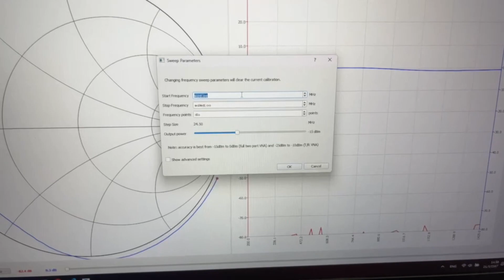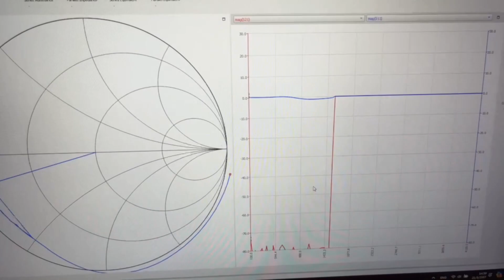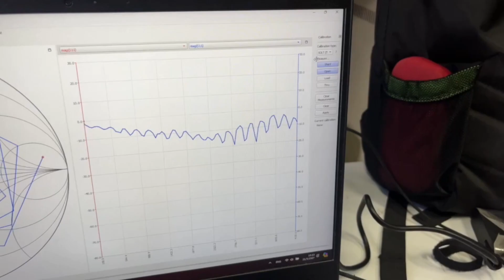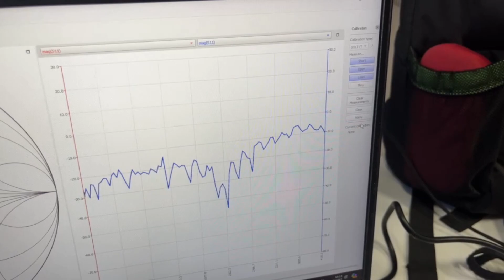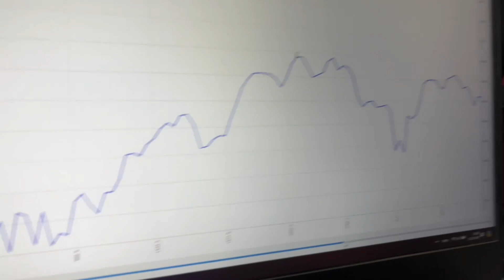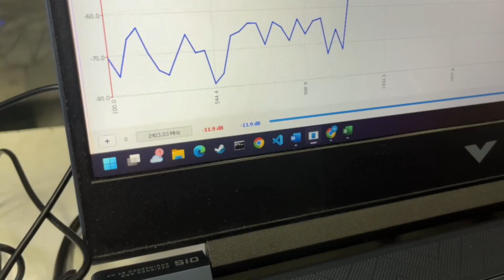ใบงานที่ 6 การใช้งานสายอากาศทรงกรวยหาโลหะ